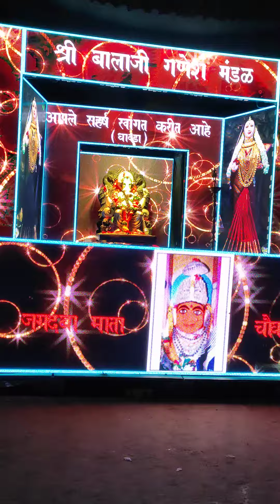Balaji Ganesh manadal Dhawda/ GANPATI2021